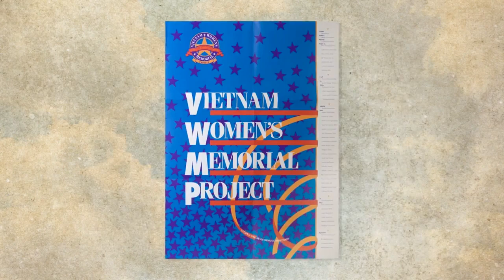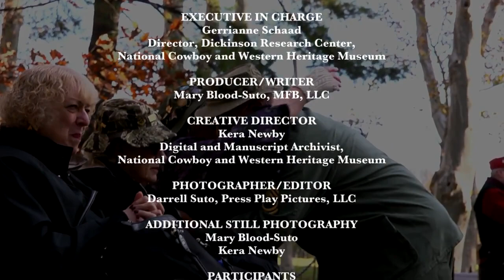Vietnam Women’s Memorial - Lest We Forget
The Vietnam Women's Memorial is a memorial dedicated to the women of the United States who served in the Vietnam War, most of whom were nurses. It serves as a reminder of the importance of women in the conflict. It depicts three uniformed women with a wounded soldier. It is part of the Vietnam Veterans Memorial, and is located on National Mall in Washington D.C., a short distance south of The Wall, north of the Reflecting Pool.

Produced by the Dickinson Research Center at the National Cowboy & Western Heritage Museum and funded by the A. Keith Brodkin Contemporary Western Artists Project.